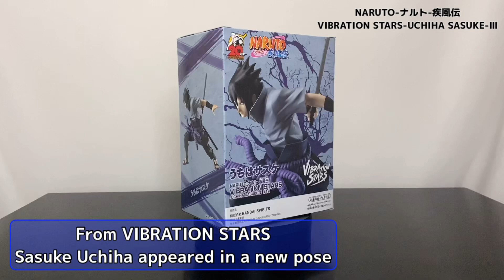NARUTO-ナルト- 疾風伝 VIBRATION STARS -UCHIHA SASUKE-Ⅲ フィギュア#開封動画 うちはサスケPrize figure Banpresto Unboxing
2023年3月登場

NARUTO-ナルト- 疾風伝 VIBRATION STARS -DEIDARA-フィギュア開封動画 デイダラPrize figure Banpresto

NARUTO-ナルト- 疾風伝 VIBRATION STARS -SASORI-フィギュア開封動画 サソリPrize figure Banpresto

NARUTO-ナルト- 疾風伝 VIBRATION STARS -HARUNO SAKURA-フィギュア開封動画

NARUTO-ナルト- 疾風伝 VIBRATION STARS -HYŪGA NEJI-フィギュア開封動画

NARUTO-ナルト- 疾風伝 VIBRATION STARS-ROCK LEEフィギュア開封動画

NARUTO-ナルト- 疾風伝 VIBRATION STARS-UCHIHA ITACHI Ⅱ-フィギュア開封動画

NARUTO-ナルト- 疾風伝 VIBRATION STARS-HYŪGA HINATA-フィギュア開封動画

NARUTO-ナルト- 疾風伝 VIBRATION STARS-UZUMAKI NARUTO-Ⅲ フィギュア開封動画

NARUTO-ナルト- 疾風伝 VIBRATION STARS-HATAKE KAKASHI-Ⅱ 開封動画